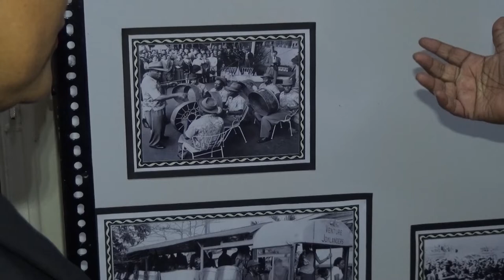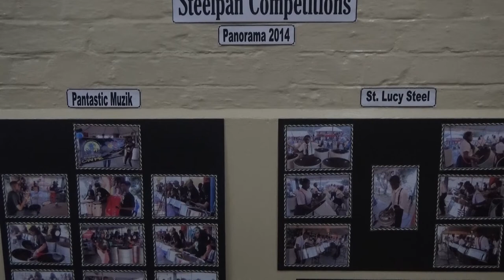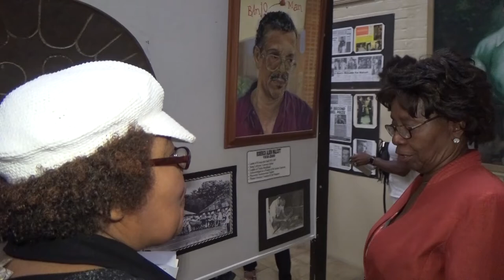The Steel Pan Evolution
National Archives Authority presents: The Steel Pan -  Evolution, Revolution, Acceptance.